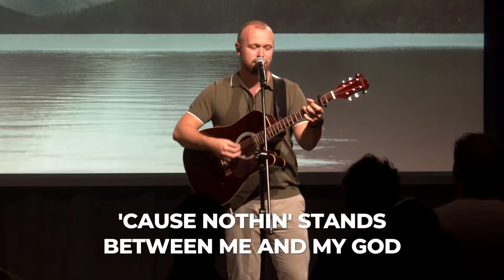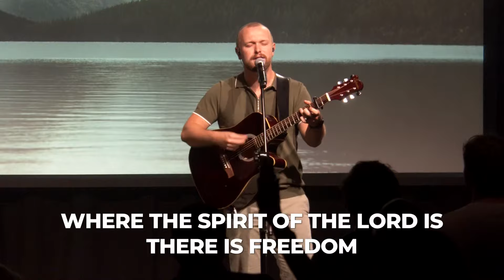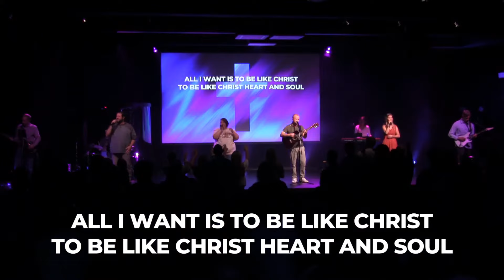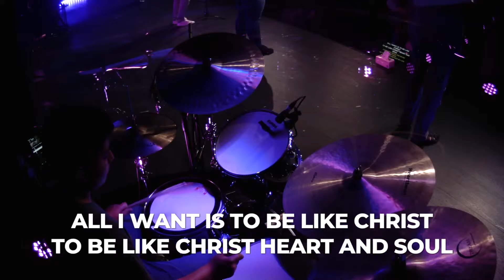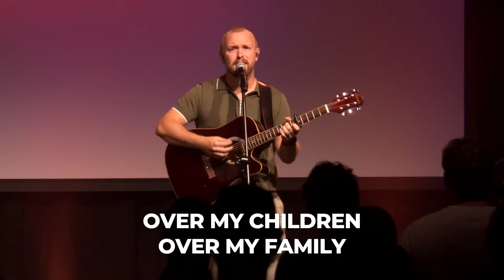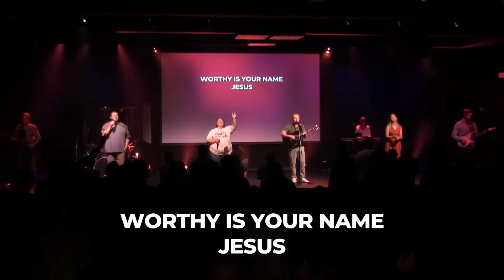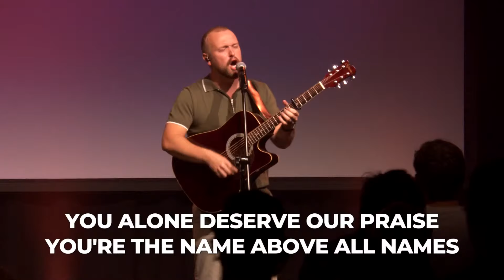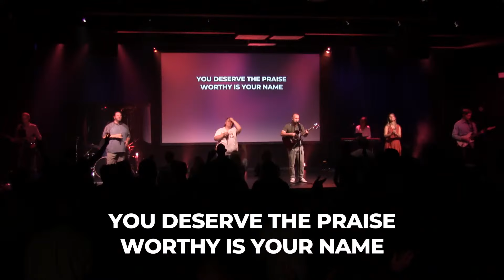Worship Setlist Live 9/1/2024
Join our live church service online!

C3 Church is a place to belong! C3 Church is a place to become!

Feel loved and encouraged as you get filled with the Holy Spirit. Continue your walk with Jesus and share this channel with a friend!

To support this ministry and help us continue to reach people all around the world

See what God can do when you Belong and Become. This is the vision of C3 Church, led by Pastor Matthew Anderson based in Ellsworth and Hudson, WI.